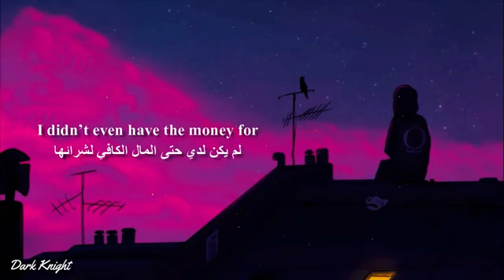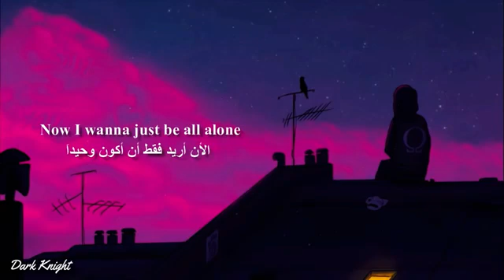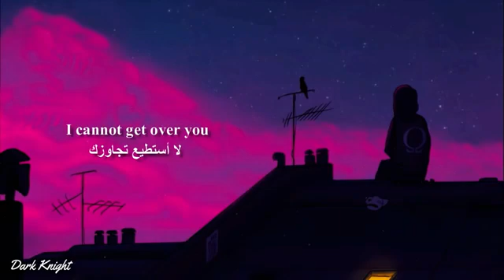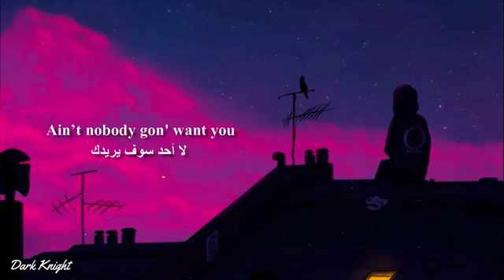Ali Gatie -Moonlight official lyrics video